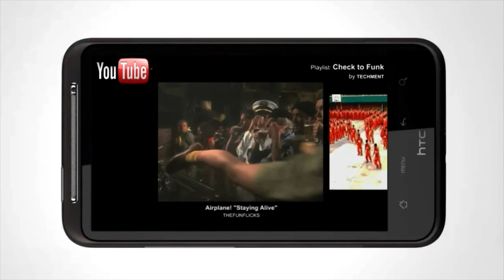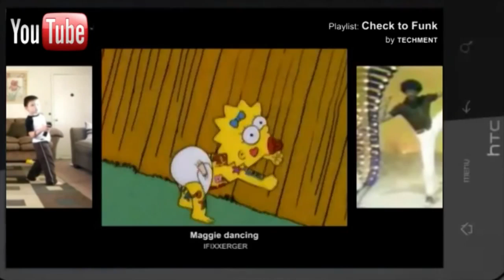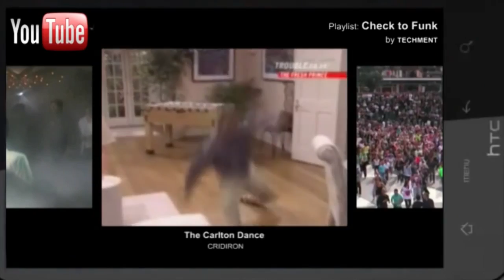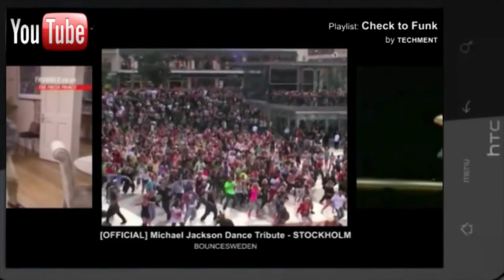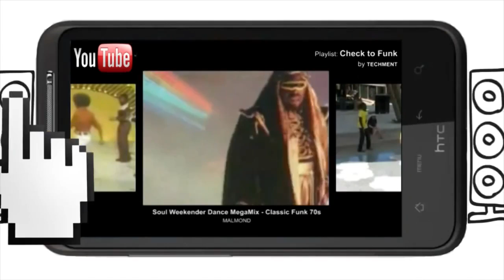Vortechtral - Check to Funk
Video made for Vortechtral under my pseudonym of SilvaticusMedia in 2013. Removed from this channel and placed on my channel following discontinuation of activities.